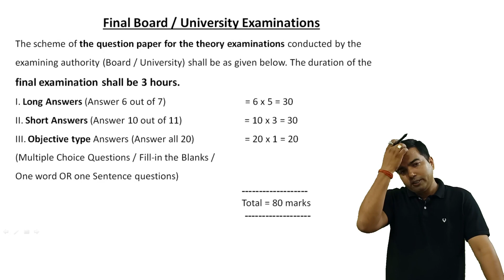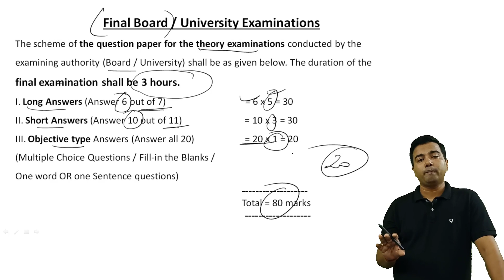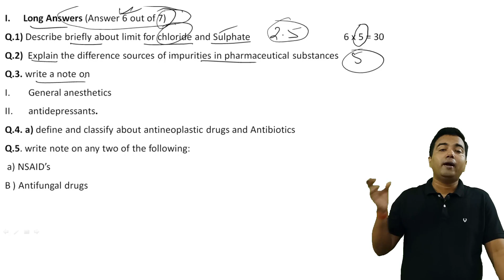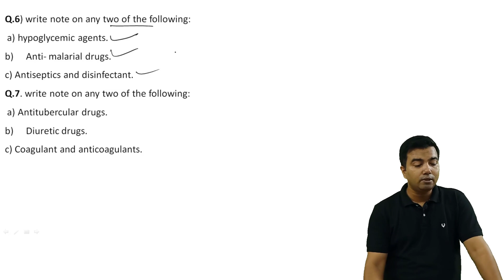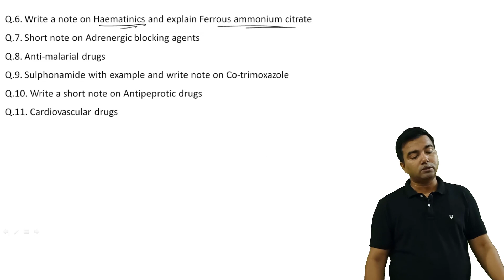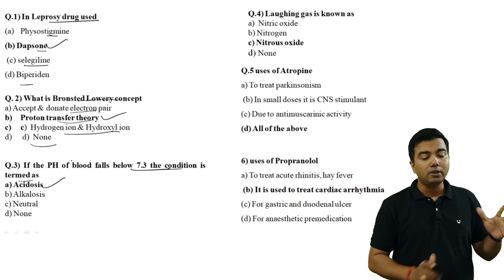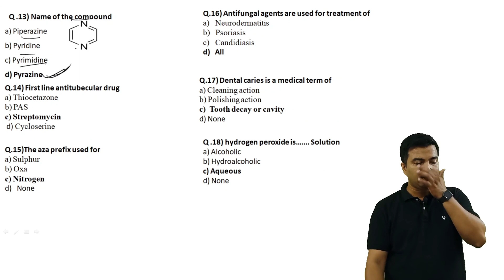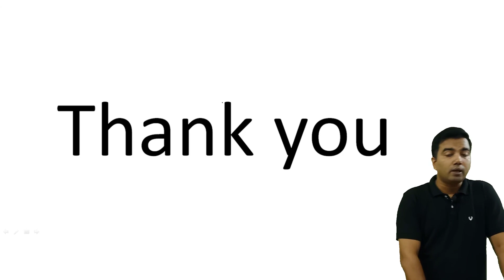Sample model paper for pharmaceutical chemistry for first year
This Video is very helpful for D. Pharm and B.Pharm students this video content is very suitable for syllabys in very easy language.